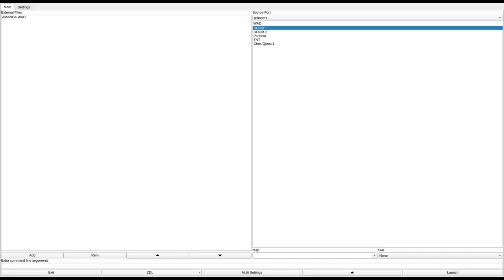DOOM 1 - AMANDA.WAD & AMANDA2.WAD (dmaman.zip)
added to the "Hall of Shame" for horrible, lazy design.
called "AMANDA.WAD and AMANDA2.WAD" in the /idgames FTP.
created by Chris Davais of Moon Man Software on July 16th and July 18th, 1994.
from the .txt file included with the WAD:
"Kill large hordes of monsters in a grey environment."